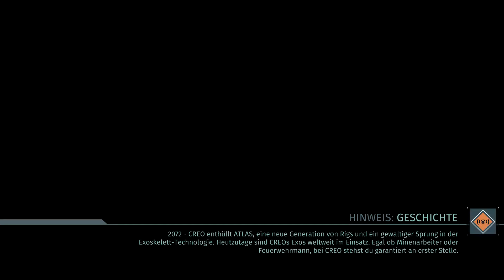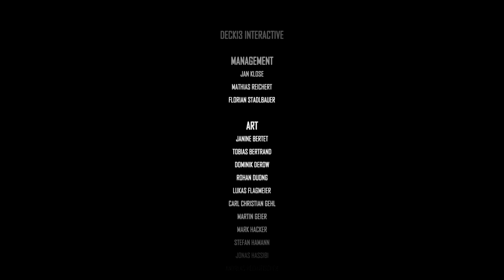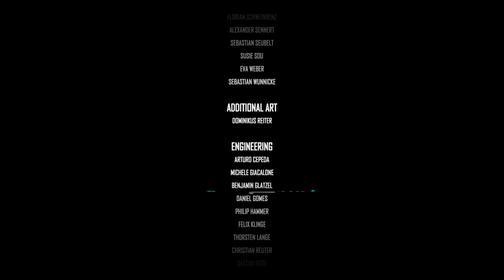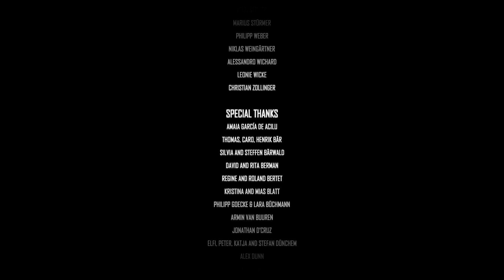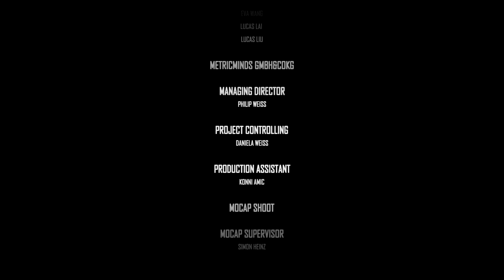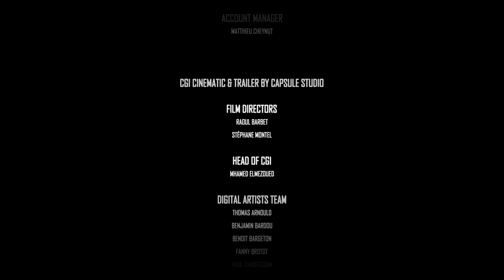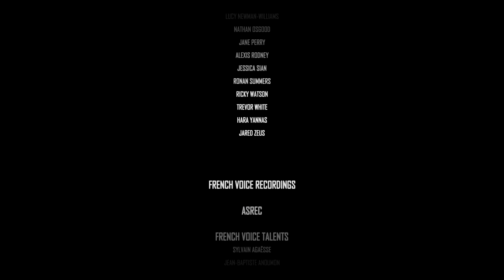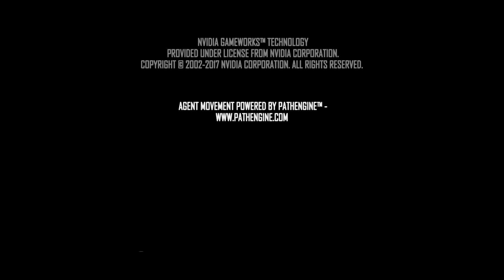The Surge #71 - Korrumpierter Prozess (ENDE)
Infos|

The Surge

Zum Spiel:
Name - The Surge
Entwickler - Deck13
Publisher - Focus Home Interactive
Plattform - PC